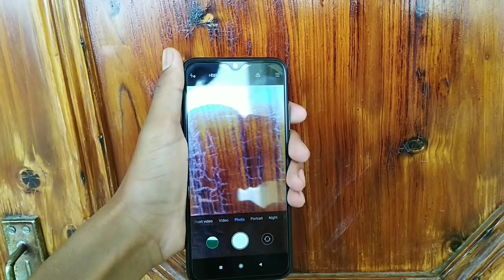Redmi 9i full camera test ||Redmi 9i camera test in hindi ||full review redmi 9i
Redmi 9ispecification

Redmi 9i camera specs
Redmi 9i comes with 13Mp rear camera
Redmi 9i comes with 5mp front camera
Redmi 9i shoot video in
1080p /30fps

Redmi 9i does not have slow motion
Redmi 9i does not have 4k
Redmi 9i does not have EIS option

Redmi 9i camera test in hindi
Redmi 9i full camera review in hindi